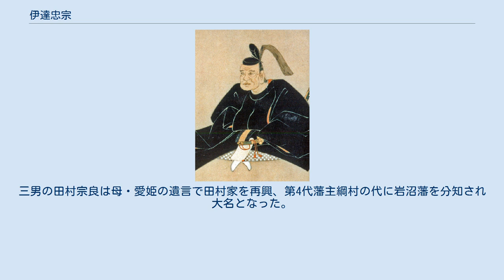伊達忠宗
伊達 忠宗（だて ただむね）は、江戸時代前期の大名。
伊達氏の第18代当主。
官位は従四位下・左近衛権少将、陸奥守。
仙台藩の地位と基盤固めに務めて大いに功績を残したため「守成の名君」と評された。
 伊達政宗の次男（嫡男）として大坂城下で誕生。
母は田村清顕の娘・愛姫。
伊予国宇和島藩初代藩主・伊達秀宗は異母兄。
 慶長12年（1607年）、この年誕生した徳川家康の五女・市姫との婚約が成立したが、市姫は3年後に夭逝したため、代わりに池田輝政の娘・振姫（家康の孫娘）が徳川秀忠の養女として嫁いだ。
慶長16年（1611年）、将軍秀忠から松平の名字を与えられる。
庶長子であった兄の秀宗は、慶長19年（1614年）の大坂冬の陣に父と共に参陣し、戦後に大御所徳川家康から伊予宇和島10万石を与えられて別家を興したため、忠宗が伊達宗家の後継者と定められた。
 寛永13年（1636年）5月、父・政宗の死去に伴い家督を相続する。
忠宗は同年8月に藩主としての初入部を果たすと、ただちに藩政の執行体制を決定した。
まず、他藩の家老にあたる奉行職6人のうち石母田宗頼・中島意成・茂庭良綱・奥山常良の4人は留任させ、津田景康・遠藤玄信に代えて津田頼康（景康の子）・古内重広を新たに加えた。
さらに、それまで単任制で奉行を指導・監督する立場にあった評定役を複数人制に改めて奉行の補助機関へと役職内容を変更し、津田景康・遠藤玄信・片倉重綱・古内義重・鴇田周如の5名を任命した（評定役は後には裁判を行う評定所の責任者の役職名となる）。
このほか、監察を担当する目付役7名を任命し、翌年には家中における私成敗を禁止するなどの条項を含む法度を制定して、藩内の統制を強化した。
 財政面では、寛永17年（1640年）から同20年（1643年）にかけて寛永総検地を実施する。
それまで仙台藩では1反＝360歩で計算していたものを全国標準の1反＝300歩に合わせ（二割出目）、貫高制の換算基準を1貫＝10石で固定して事実上石高制と同様にし、さらに検地の結果を受けて家臣団の知行地の大規模な再編を行った。
また、領内の余剰米を藩が買い上げ江戸に運んで売りさばく買米制を実施する。
忠宗の代における買米制は非強制かつ代金先払いであったため、農民にとっても有益であり、買米代金は「御恵金」と呼ばれ、さらなる新田開発を促す原動力となった。
 寛永16年（1639年）には政庁として使用するため仙台城に二の丸を造営したほか、寺社建築も幅広く行い、寛永14年（1637年）に政宗を祀るため瑞鳳殿・瑞鳳寺を建立、寛永17年に白山神社の社殿を建てた。
寛永20年に満福寺を創建、慶安2年（1649年）に火災で焼失した孝勝寺を再建、翌慶安3年（1650年）には愛宕神社を建立、承応3年（1654年）には東照宮を6年かけて勧請・遷宮した（仙台東照宮）。
承応4年（1655年）に仙台東照宮の祭礼で行われた仙台祭は現在の仙台・青葉まつりの元になった。
 万治元年（1658年）7月12日死去、享年60。
古内重広らが殉死した。
嫡男・光宗が正保2年（1645年）に早世していたため、家督は六男の綱宗が相続した。
三男の田村宗良は母・愛姫の遺言で田村家を再興、第4代藩主綱村の代に岩沼藩を分知され大名となった。
 ※日付＝旧暦